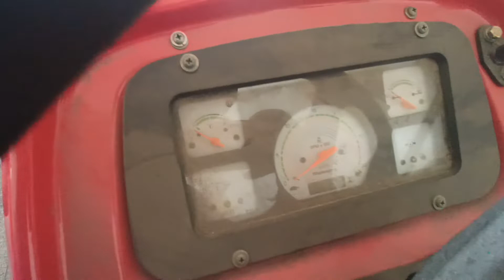mahindra arjun 555 di ultra new model Tractor full review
tractor bumper design
second hand tractor in up
escort tractor share price
solis tractor 50 hp price
new holland tractor 3630 4x4 price in india
massey tractor price 1035
eicher tractor 380 price 2021
escort tractor faridabad
kubota tractor price 55hp
agri king tractor
380 eicher tractor price
hindustan tractor price
john deere tractor 5310 price in india 2020
john deere tractor 5105 price
tractor loan
power tiller
swaraj 744
tractor cartoon
tractor song
dada tractor wala
chhotu dada tractor
tractor wala video
new tractor